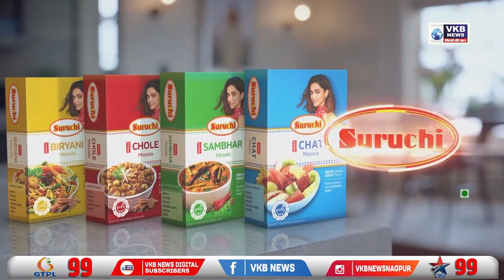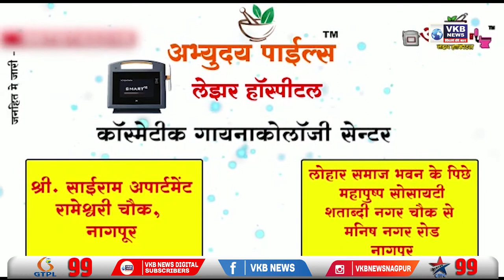नागपूर पोलिसांची आणखी एक उत्तम कामगिरी